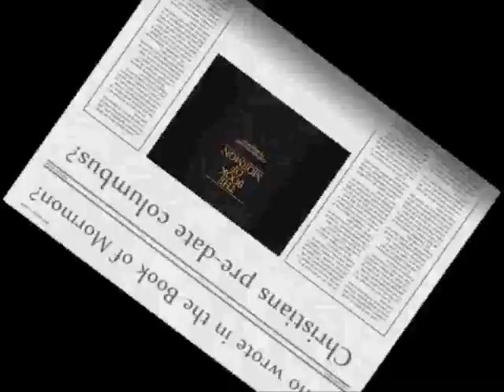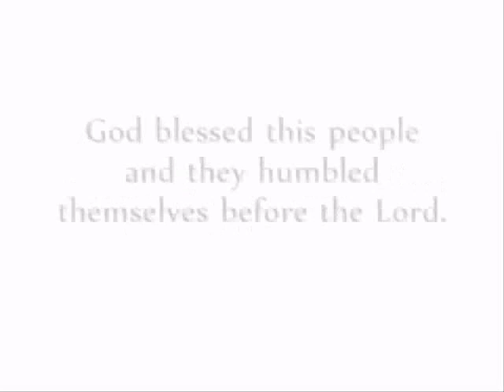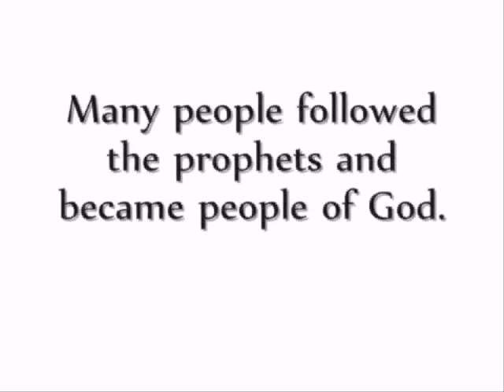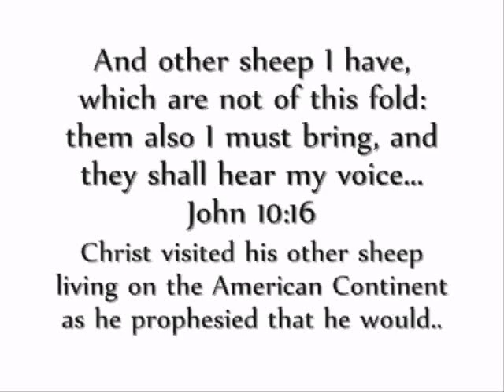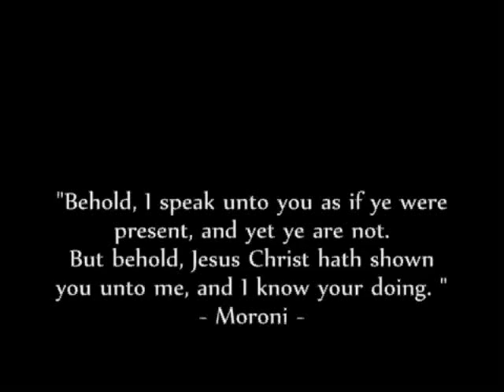At A Glance - Stick of Joseph Part 3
Part 3 of a 5 part series that have been remastered for a re-birth here on YouTube.
More on how the two men named Joseph have had an inter-twined destiny.
The Book of Mormon - At A Glance. What is it? Why is it important to Israel?

This is a growing selection of videos I create or have created in the past!